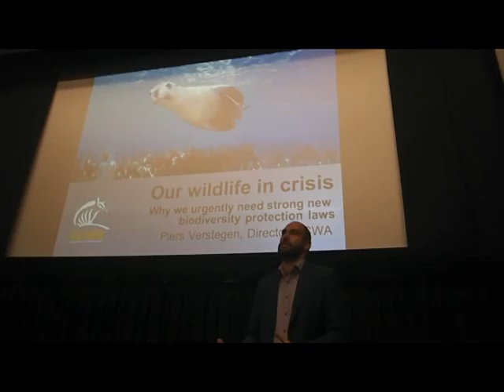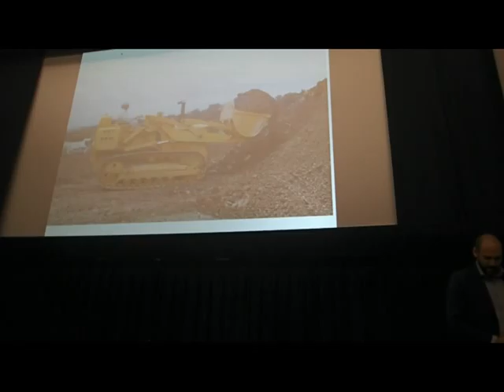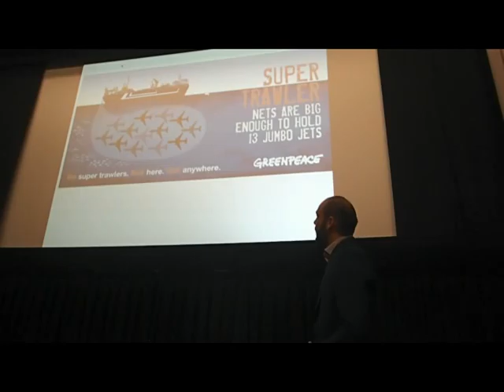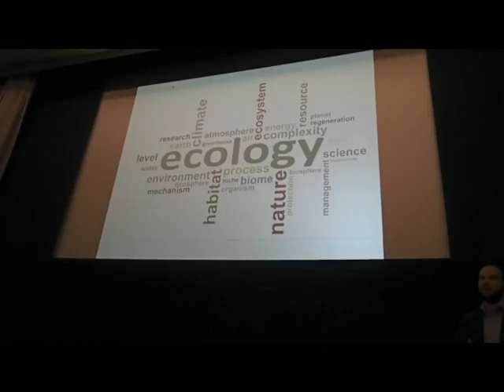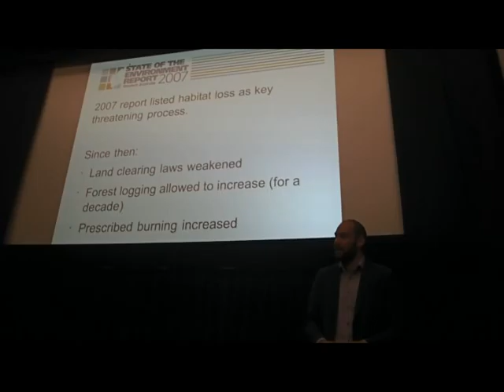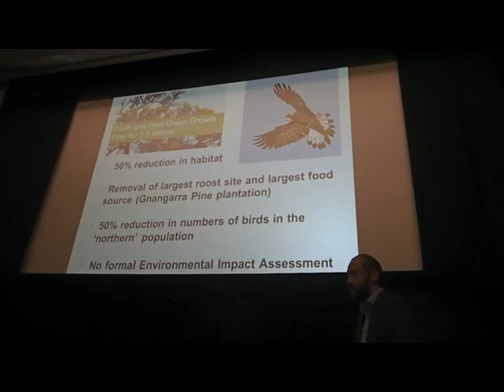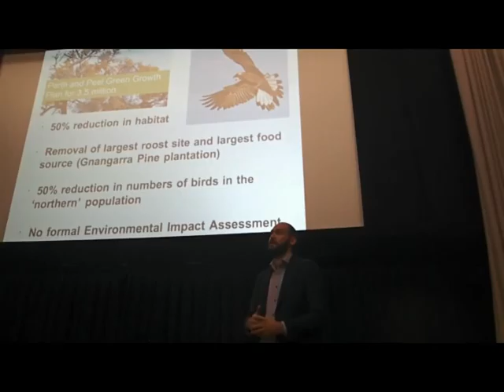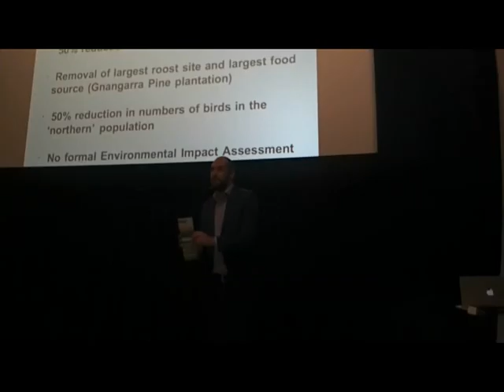Piers Verstegen's presentation at Act4Nature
Piers Verstegen, Director, Conservation Council WA analyzing the Biodiversity Conservation Bill 2015, comparing it to items from 1950's, ie, totally out of date. Our environmental protection legislation works by exemption.